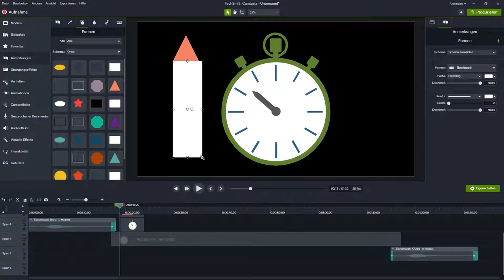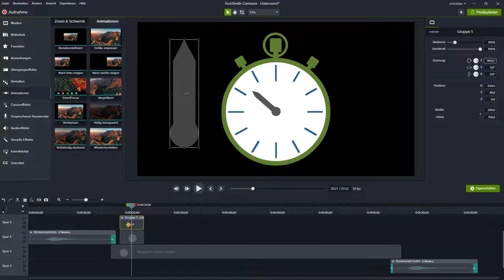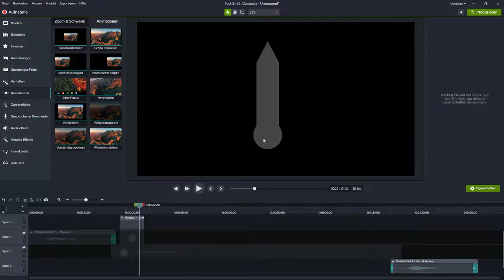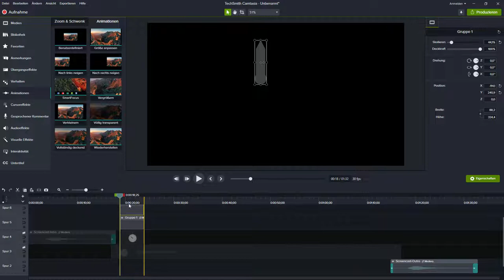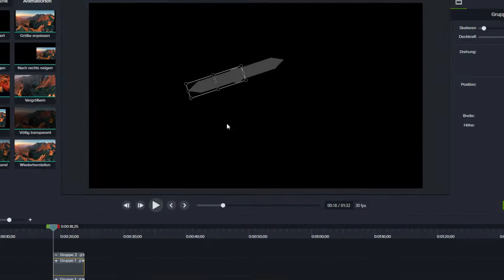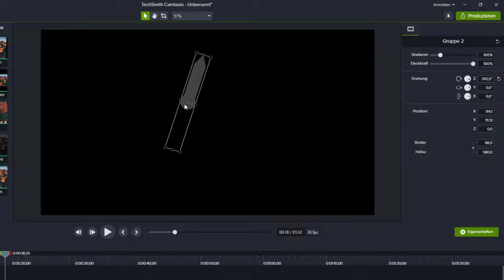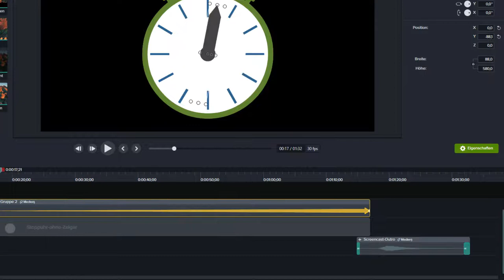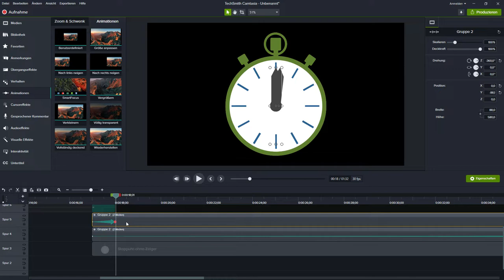Uhrzeiger in Camtasia animieren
Vielleicht haben Sie es bereits einmal versucht. Sie möchten eine Uhr oder eine Stoppuhr darstellen und dabei den Uhrzeiger animieren. Sie werden sehr schnell feststellen, dass dies nicht so einfach ist, wie es sich anhört. Es gibt aber in Camtasia einen recht einfachen Workaround für dieses Problem. In dem kurzen Video zeige ich, wie man das macht.